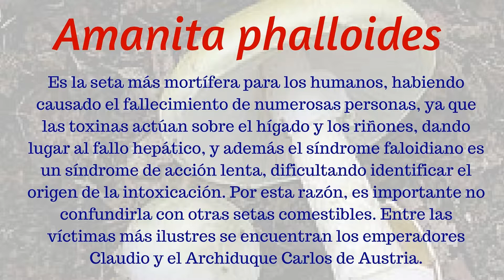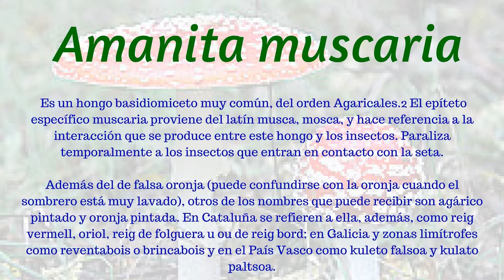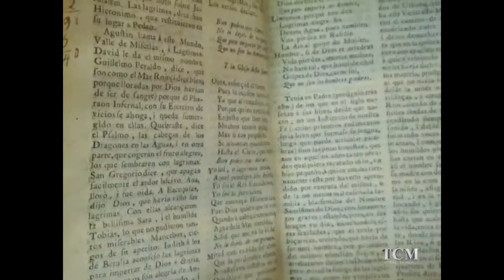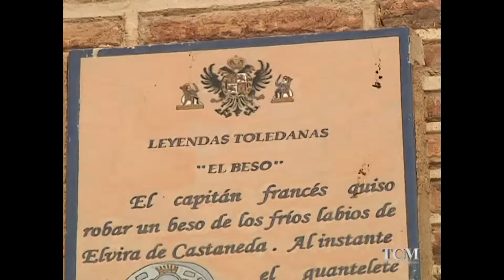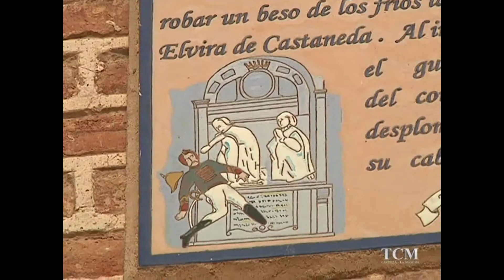Setas Venenosas/Tóxicas. Ruta: Toledo. (Recursos Naturales).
Las setas —también llamadas callampas en Bolivia, Chile y Ecuador—1 son los esporocarpos, o cuerpos fructíferos, de un conjunto de hongos pluricelulares (basidiomicetos) que incluye muchas especies. Suelen crecer en la humedad que proporciona la sombra de los árboles, pero también en cualquier ambiente húmedo y con poca luz. Unas especies son comestibles y otras son venenosas, e incluso existen varias con efectos psicoactivos.

VENENOSAS:

Amanita phalloides.
Estado de conservación
No amenazado
Taxonomía
Reino: Fungi
División: Basidiomycota
Clase: Agaricomycetes
Subclase: Agaricomycetidae
Orden: Agaricales
Familia: Amanitaceae
Género: Amanita
Especie: A. phalloides
(Vaill. ex Fr.)

Amanita muscaria.
Taxonomía
Reino: Fungi
Subreino: Dikarya
Filo: Basidiomiceto
Subfilo: Agaricomycotina
Clase: Agaricomycetes
Subclase: Agaricomycetidae
Orden: Agaricales
Familia: Amanitaceae
Género: Amanita
Especie: A. muscaria
(L.:Fr.) Lam.
Taxonomía
Reino: Fungi
División: Basidiomycota
Clase: Holobasidiomycetes
Orden: Agaricales
Familia: Strophariaceae
Género: Psilocybe
Especie: P. cubensis
(Earle) Singer